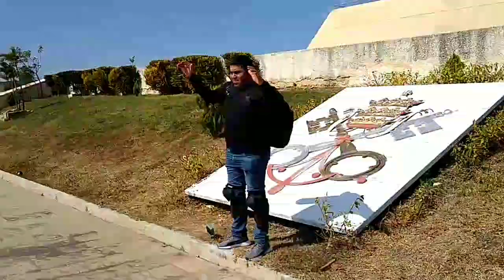RODADA AL CRISTO DE COPOYA!!!!, (TUXTLA GUTIÉRREZ)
UNA RODADIA DOMINGUERA CON LOS AMIGOS AL CRISTO DE COPOYA